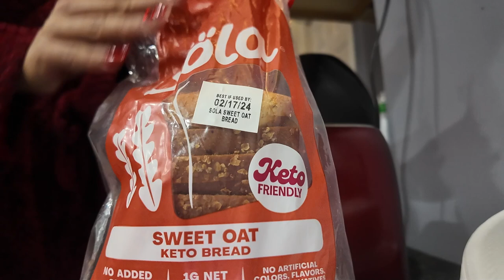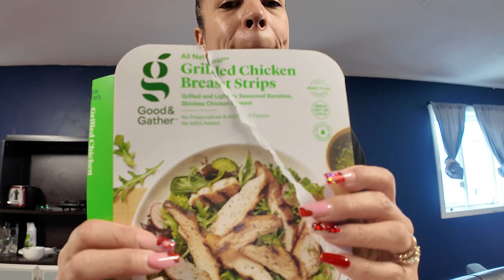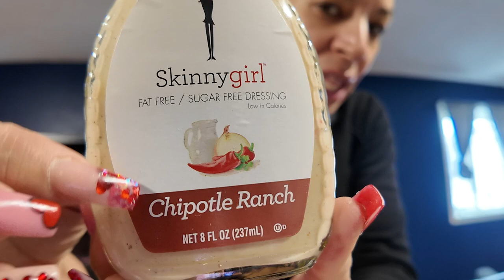MOTIVATION WEIGHT LOSS//COOK WITH ME//WORKOUT WITH ME//VLOG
WEDNSEDAY WORKOUT :
30 MINS CARDIO
SHOULDER WORKOUT 4 SET 10 REP TRY TO GO HEAVY ON WEIGHTS
DID A COOK WITH ME USING MY DJI MIC. LET ME KNOW HOW THE NOISE. TRYING TO BE FUNNY WHILE I WAS COOKING TODAY.
I HAD MY LAST MEAL SNACK WAS GREEK YOGURT/STRAWBERRIES/PROTEIN POWDER